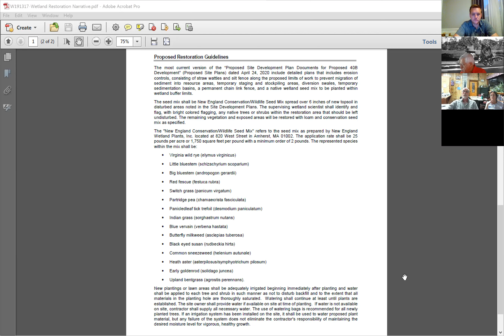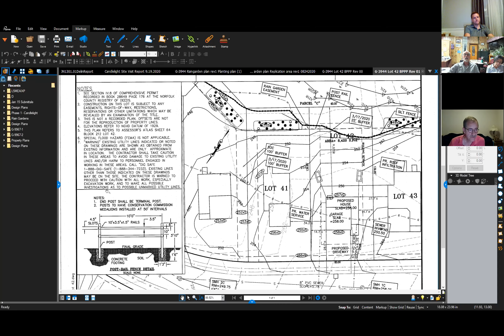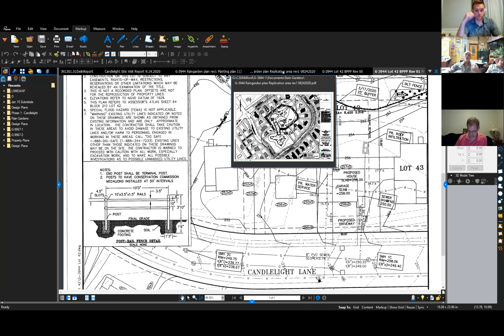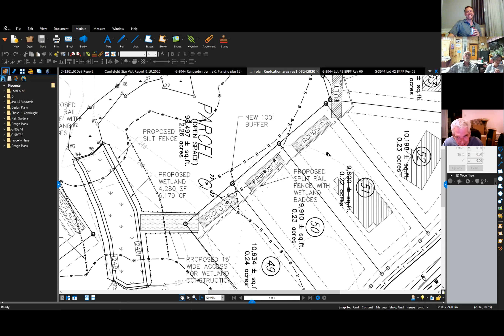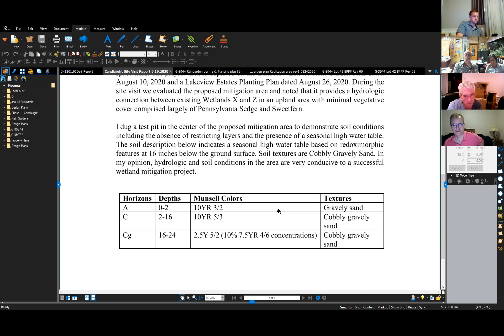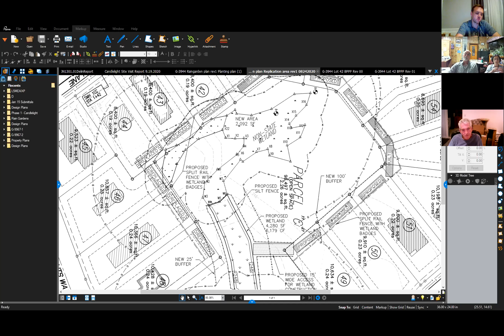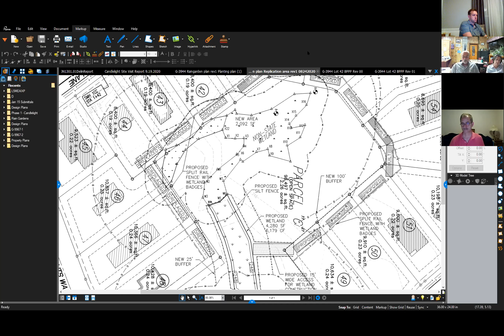Conservation Commission Meeting 09.24.20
Bellingham Conservation Commission Meeting